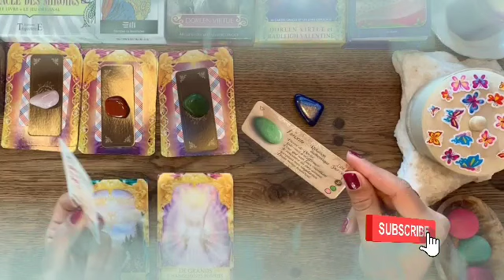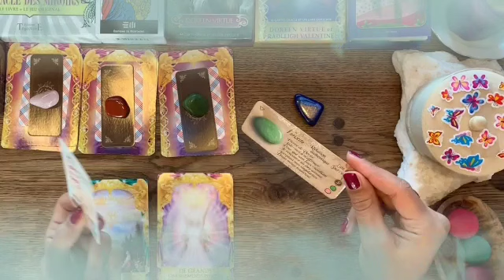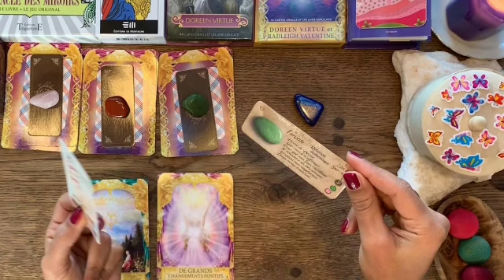برج الأسد من 15 إلى 25 أذار 2022 // عوده الحبيب النرجسي😏اللي ياما جرحك عاوز فرصه يثبت حبه يا أسد😍